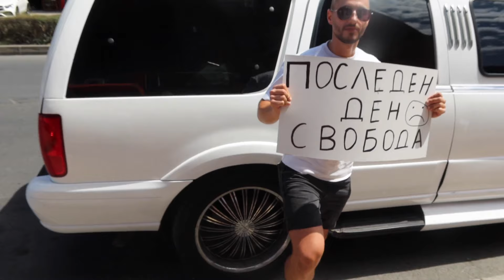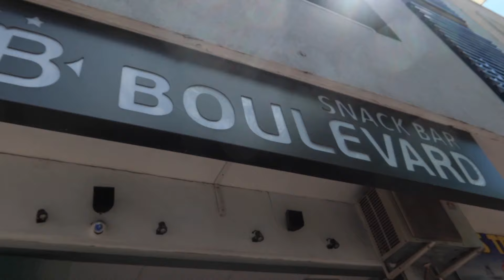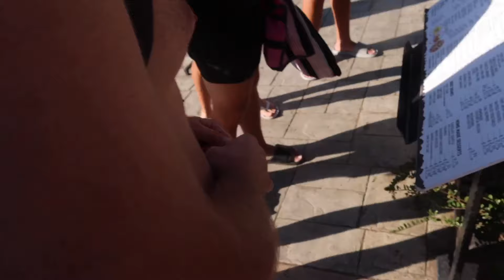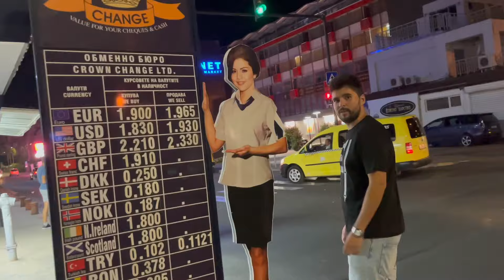НАЕХМЕ ЛИМУЗИНА ЗА ЕРГЕНСКОТО МУ ПАРТИ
Отидохме до Слънчев Бряг за да отпразуваме ергенското парти на наш приятел.

Мисля, стана брутално яко видео, поне ние се забавлявахме.

Ако сте се забавлявали и вие гледайки го - можете да харесате. Тенкс.